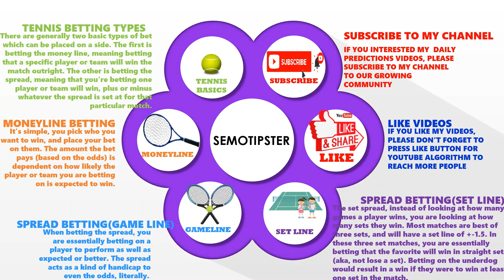Tennis Predictions Today(20.07.2021)|Gstaad|Palermo|Los Cobos|Umag|Gdynia|WTA 2021|Tennis Betting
Gstaad (Round 1),Palermo (Round 1),Los Cobos (Round 1),Umag (Round 1),Gdynia (Round 1) Predictions:
-Jason Jung vs Evgeny Donskoy
-Brandon Nakashima vs Wolf Jeffrey John
-Steve Johnson vs Villasenor Gerardo
-Denis Kudla vs Thanasi Kokkinakis
-Varvara Gracheva vs Viktoria Kuzmova
-Aliaksandra Sasnovich vs Weronika Baszak
-Arthur Rinderknech vs Dominic Stricker Stephan
-Federico Delbonis vs Leandro Riedi
-Harmony Tan vs Amina Anshba
-Laslo Djere vs Seyboth Wild Thiago
-Tallon Griekspoor vs Juan Ignacio Londero
-Katarina Zavatska vs Lizette Cabrera
-Carlos Alcaraz vs Lucas Pouille
-Elena Gabriela Ruse vs Mandy Minella
-Kamilla Rakhimova vs Olga Danilovic
-Cristina Bucsa vs Shuai Zhang
-Lucia Bronzetti vs Viktoriya Tomova